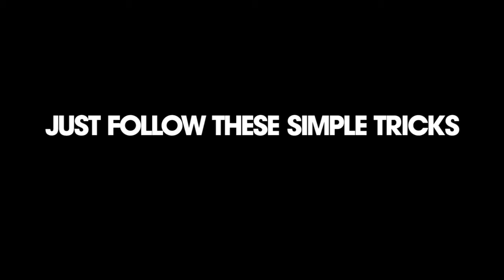Rock Your Next Interview | VIVA Experience | Ayman Sadiq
প্রতিটা মানুষের একটা সহজাত ভয় থাকে Interview বা Viva এর প্রতি। কী হবে? সব পারবো নাকি? কী প্রশ্ন করবে? ইত্যাদি। কিন্তু ভয় পেলে চলবে না, কারণ তখন পারা জিনিস ও কঠিন হয়ে যাবে। তাহলে কীভাবে Preparation নেওয়া যায়? কীভাবে উত্তর দিলে ভালো হয়?
এ সকল প্রশ্নের উত্তর জানার জন্য দেখে নিতে হবে 'Rock Your Next Interview' ভিডিওটি। ভিডিওটিতে রয়েছে Interview এর কিছু Tips and Techniques. আর তুলে ধরা হয়েছে কিছু সহজাত Mistakes. তাই দেরী না করে সকলেই ভিডিওটি দেখে ফেলি and make ourselves confident in Interview board.

00:00 Preparation for Viva
00:45 Suggestion and Mistakes
04:55 One Minute is Enough